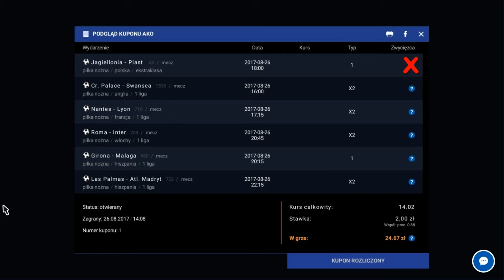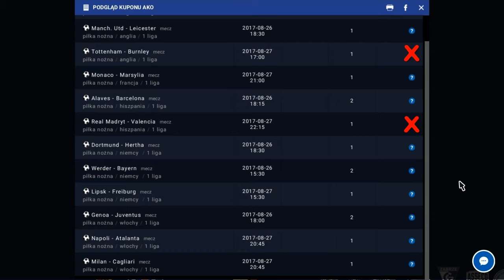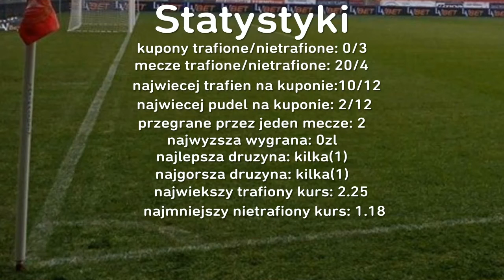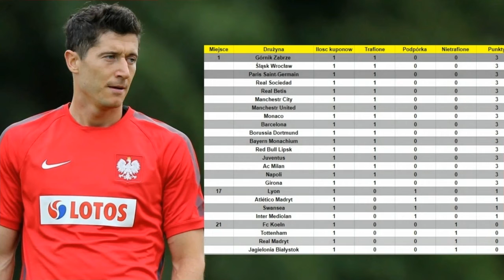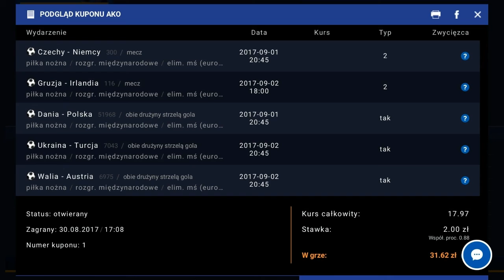Od zera do milionera - Reprezentacje